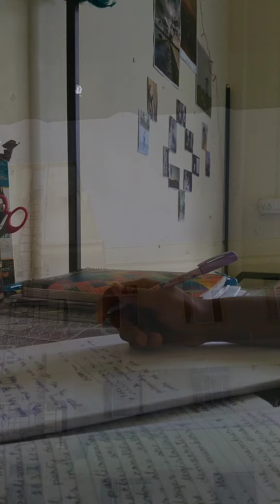জন্মাষ্টমী বিশেষ/Hostel life/Dibrugarh